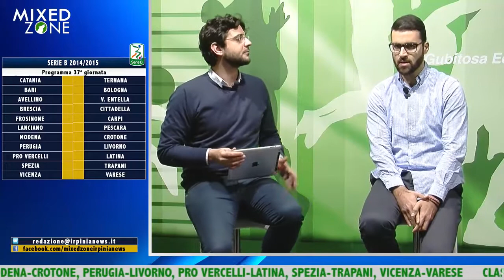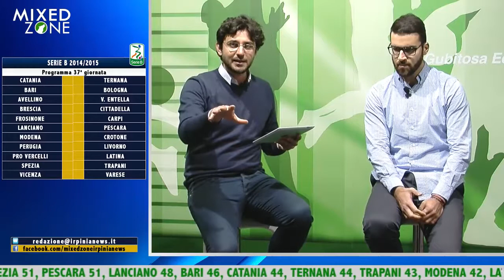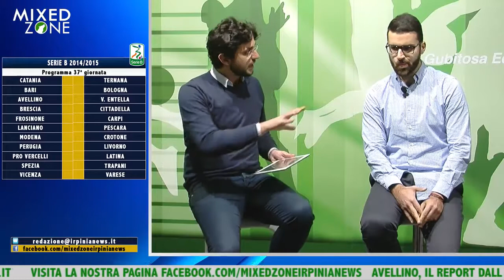Mixed Zone - Puntata del 22 Aprile 2015